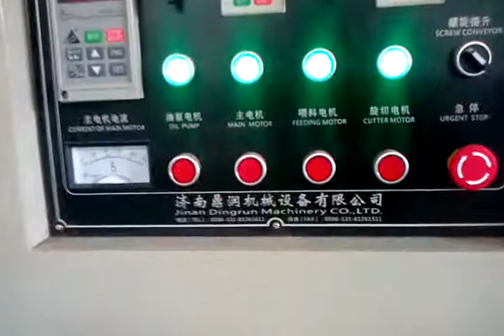super ring corn snacks food pellet extruder machine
Corn puff snack food/Cheese star ball make extruder machine China factory made